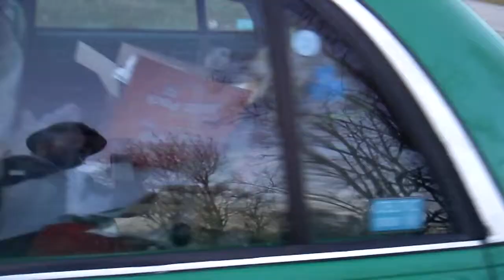Lennymobile READY FOR NEW LOOK